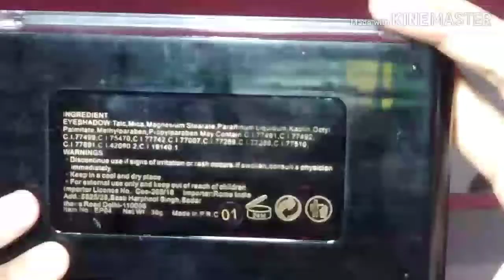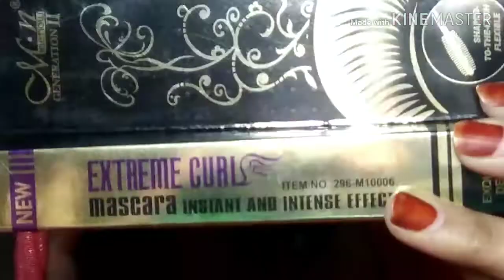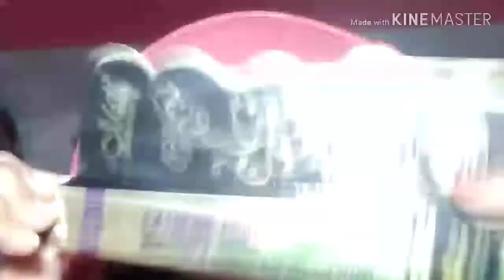1 Eyeshadow pallet 3rd look makeup challenge ft. Ria Beauty || Nida Raza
Hey beauties !! How are you all
In this video I'm gonna share with you all using one Eyeshadow pallet and create 3 eye makeup looks It's a collaboration video with Ria beauty
I really hope this video is helpful for you guys